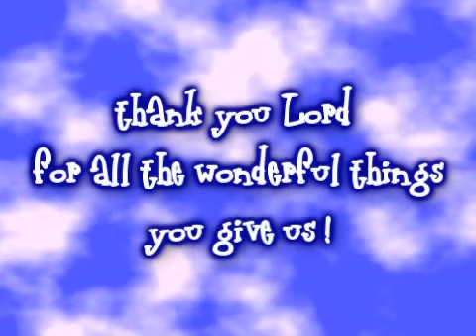halabira sa bora 6 - last glimpse of paradise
boracay trip 2010